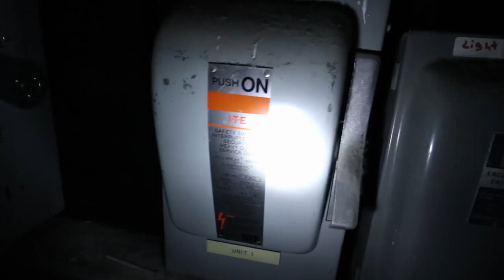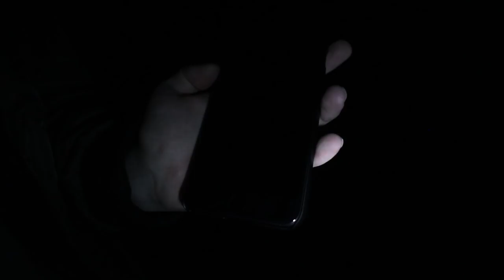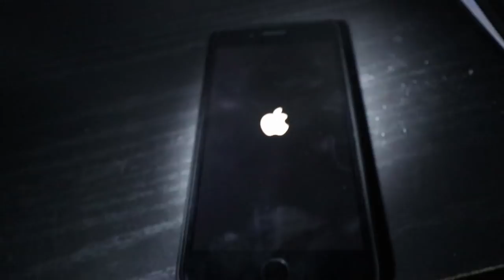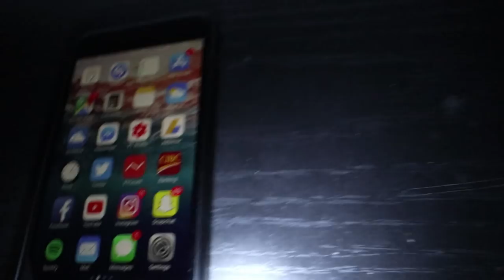SIRI CAME AFTER ME, WHAT I SAW CANNOT BE UNSEEN!!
Today, Siri came after me so scary